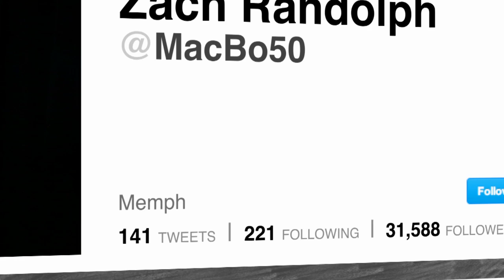Player Profiles: Zach Randolph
Let's take a look at Z-Bo's social media profile and some of his favorite NBA moments!